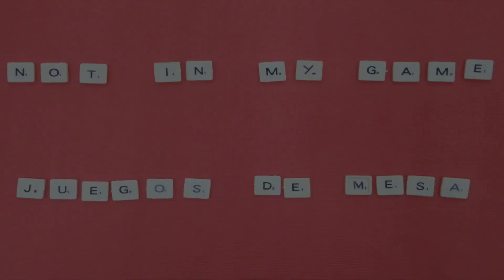TAG del Jugón | 11 preguntas sobre juegos de mesa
Hemos sido nominados para contestar a las diferentes preguntas del TAG del Jugón por el canal Meffy Games.

00:00 Introducción
01:30 ¿Cuál fue tu primer juego de mesa?
03:26 ¿Qué juego para iniciados recomiendas?
05:00 ¿Cuál es tu juego favorito?
06:04 ¿Mecánica favorita y más odiada?
08:45 ¿Qué juego te ha decepcionado?
13:12 ¿Qué juego no volverías a jugar?
16:26 ¿Cuál es el juego más caro de tu colección?
16:58 ¿Qué juego te gustaría tener y no comprarías?
18:54 ¿Qué es lo que más odias de otro jugador?
21:28 ¿Cuál es tu peor faceta cómo jugador?
23:59 ¿Cuál es tu diseñador favorito y su juego TOP?
26:37 Outroducción